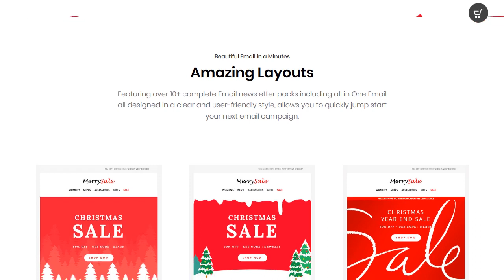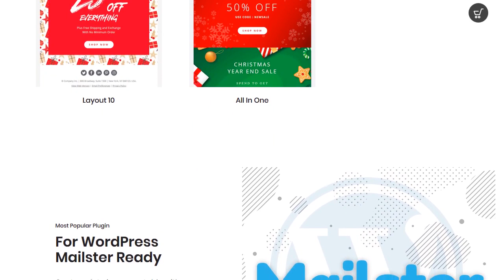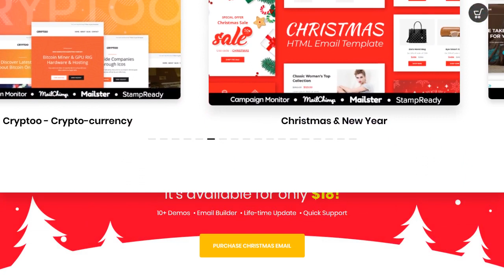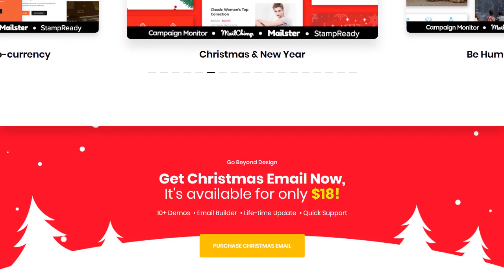Christmas Sale - Multipurpose Responsive Email Template - StampReady + Mailster and Mailchimp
Christmas Sale - Multipurpose Responsive Email Template - StampReady + Mailster & Mailchimp

OverView
30+ Modules Email templates Compatible with StampReady Builder, MailChimp, Campaign Monitor, Mailster, HTML and other major email marketing platforms. and is completely customizable. Christmas Sale is Professional, Time saving and clean Email newsletter Christmas Sale is perfect for all who want to Connect with your subscribers and make more sales.

Christmas Sale is a Responsive App Email Template for who want to look different. It is designed guaranteed to look amazing in every inbox, on every device. What you get: 30+ Responsive ready Modules.With Open Sans, and Montserrat you can download it from Google Fonts

This Template is fully editable with online Builder feel free to Change layout and colors which Beautifies your Email. Campaign Monitor, Mailster, StampReady & MailChimp compatible Files Included.

Features
* 60+ Amazing Modules Options
* 60+ different Modules
* Unique header styles
* Hero section styles
* About us styles
* Services styles
* Typography with image
* Blog with image
* Footer styles
* Call to Action styles

* Responsive Email
* Builder Online Access included for Free
* Compatible & Tested
* Inline Css and optimized code
* Unlimited colors
* Well documented
* HTML without tags version
* StampReady Compatible
* Mailster Compatible
* MailChimp Compatible
* Campaign Monitor compatible
* Litmus tested
* Fast Support
What you get?
* StampReady Compatible File
* Mailster Compatible File
* Mailchimp Compatible File
* Campaign Monitor Compatible File
* HTML File
* Documentation
Compatible Email Clients
* Mail
* Yahoo Mail
* Gmail
* AOL
* Outlook
* Thunderbird
* iPad
* iPhone (4/5/6/6+)
* Outlook
* Live Mail
Credits
Fonts (Google Fonts)

Icons

Images

If you have any further questions, please don't hesitate to private message me and I'll be happy to assist you. Thanks for checking out My Template!
Note:
Some Outlook versions doesn't render Google fonts properly.

Office 365 does not support link colors.